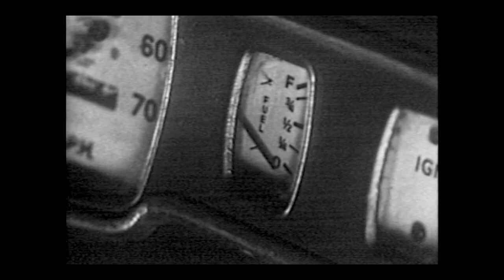The Flying Doctor 1959 TV series B&W Australia's outback medical service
The Royal Flying Doctor Service of Australia (RFDS, informally known as The Flying Doctor) is an air medical service based in Australia.

 It is a non-profit organization that provides emergency and primary health care services for those living in rural, remote and regional areas of Australia who cannot access a hospital or general practice due to the vast distances of the Outback.

It is one of the largest and most comprehensive aero-medical organizations in the world.